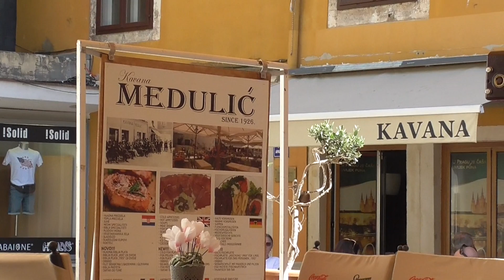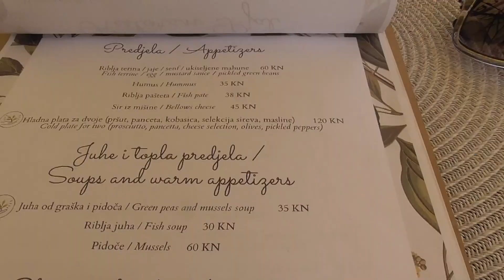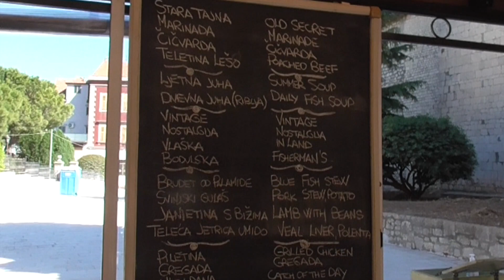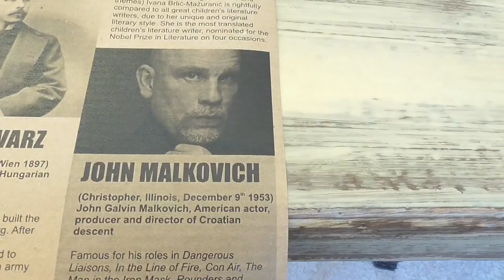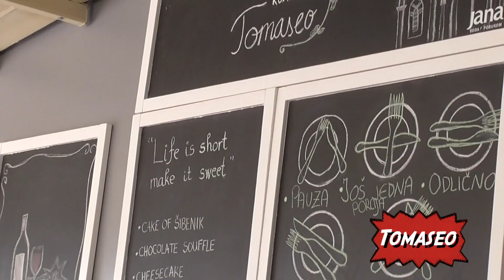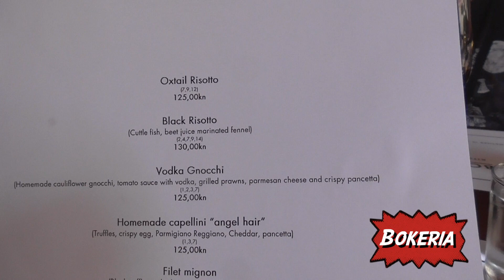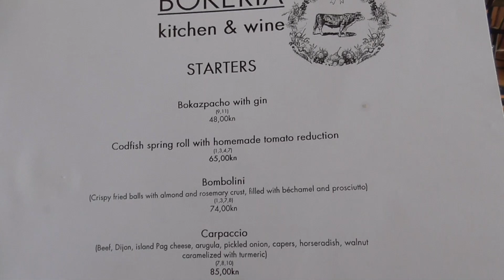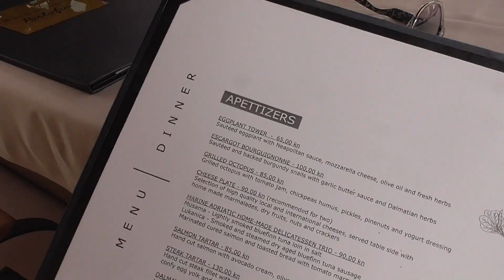Food, Glorious Food in Sibenik and Split, Croatia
By Day 16 in Croatia, all we wanted was a sandwich. Eating "gourmet" or in a restaurant every day is overload for us.  And, deciding on a restaurant and what to order makes me crazy! Tough job but somebody has to do it :)